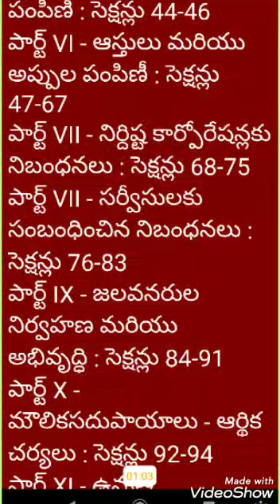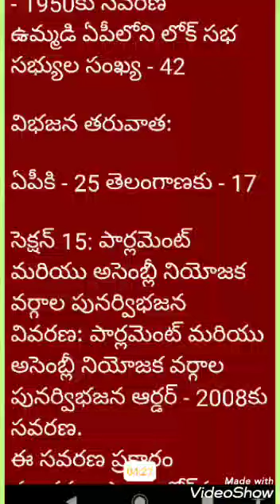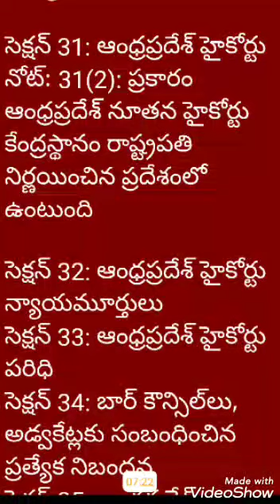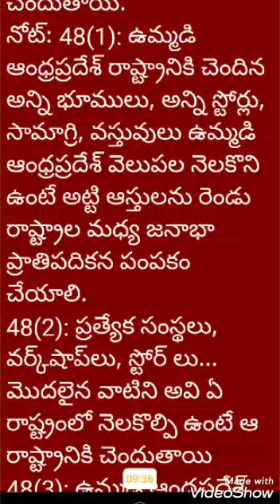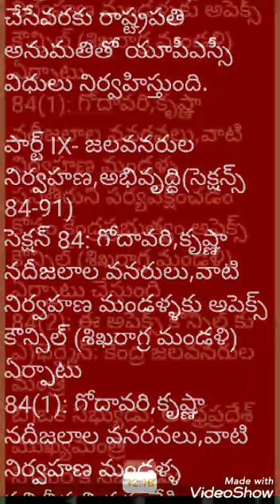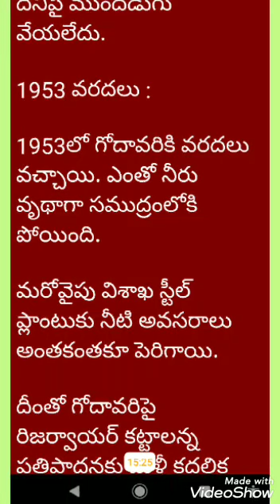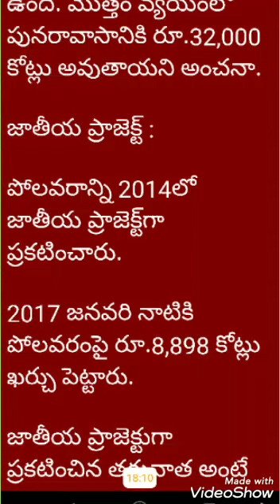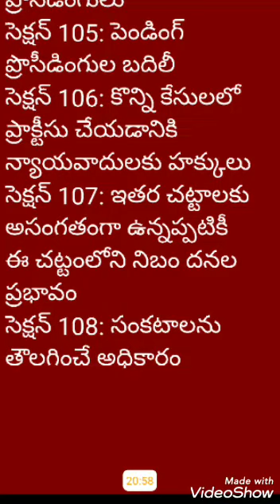AndhraPradesh reorganization act 2014 in Telugu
AndhraPradeshreorganizationact 2014inTelugu
AndhraPradeshreorganization act 2014 in Telugu